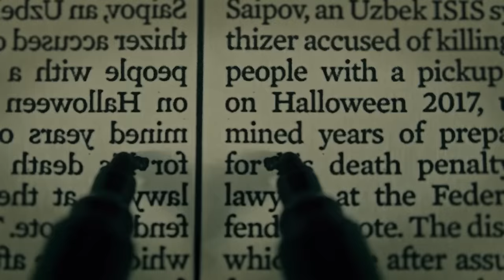El caso de El Caníbal de Tecámac | José López bautista | Criminalista Nocturno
La noche del 7 de enero del 2018, Se recibió un reporte al 911, ya que un hombre quemaba ropa dentro de su casa ubicada en Cuarta Cerrada de Bosques de los Cipreses Mz. 68 Lt. 47 casa 4, en la sección Bosques de esta unidad, por lo que policías acudieron al lugar para verificar el hecho.
Una vez que llegaron tocaron la puerta, pero nadie atendió al llamado, en cuestión de minutos uno de los cuartos de la parte superior se empezó a incendiar, así que los elementos de la policía solicitaron el apoyo de los bomberos, quienes lograron detener el fuego, una vez que esto ocurrió entraron a la vivienda, y se encontraron con un sujeto, que se veía fuera de sí, se trataba de José de Jesús López bautista, el responsable de un hecho sumamente increíble, pues al interior de la habitación, se encontraban los cuerpos de su esposa e hijas de una manera escalofriante.